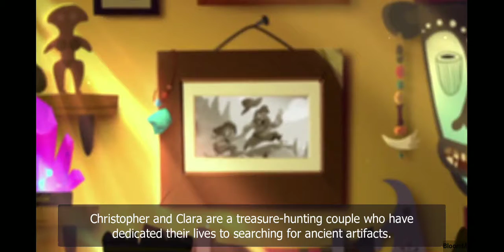My Diggy Dog 2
Diggy Dog 2 is a game about a brave archaeologist dog named Marty

Note: Free version includes only 20 levels to play.

A couple of adventurers named Christopher and Clara once traveled the world in search of ancient treasure and the secrets of the universe. During one of their expeditions they met a cute puppy and named him Marty. Since then he has always traveled with them and is passionate about adventure and digging.

While hunting down a mysterious artifact called the Heart of Space, Clara suddenly disappeared. Exhausted from searching, Christopher returned to camp, where his faithful friend Marty was looking for him. Heartbroken, the experienced adventurer almost gave up on archaeology.

But Marty noticed that his friend was sad, so he became courageous and went alone to look for Clara. The dog found an ancient map with the words "Heart of Space” and something resembling a portal on it. He brought the map to Christopher, which made him excited.

Plucking up their courage, Christopher and Marty decided to finish what they'd started and find the portal to the Heart of Space. Who knows? Maybe this ancient artifact will help them find out what happened to Clara.
Bloom Mobile Gaming
 حلو